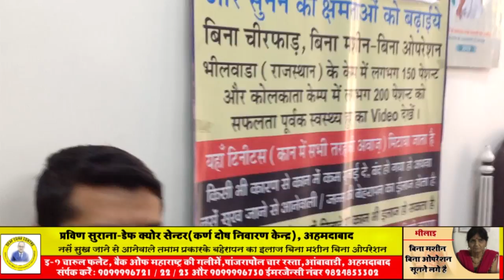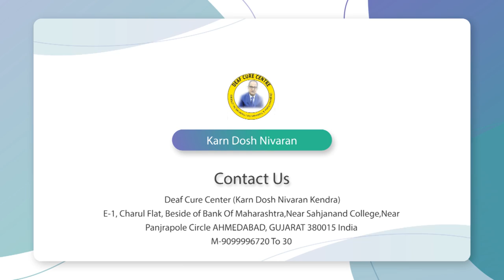Praveen Surana || Deaf Cure Center || Ahmedabad